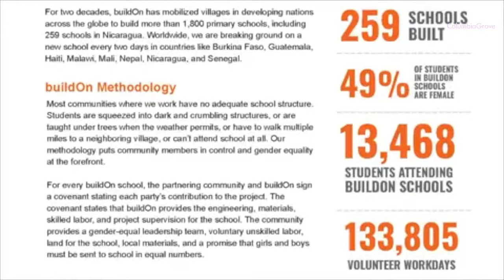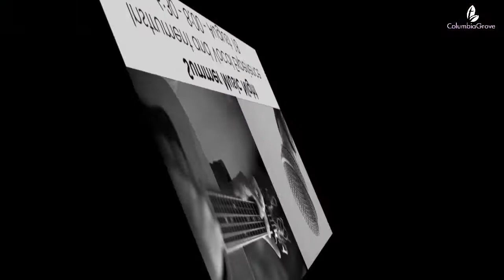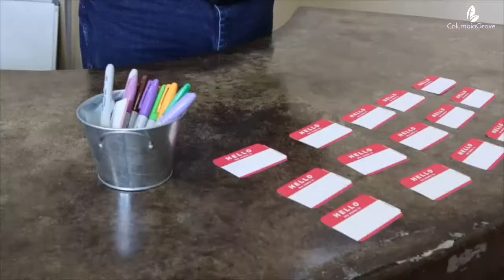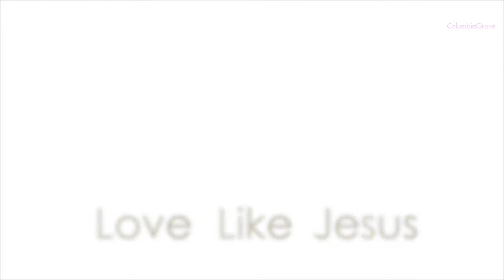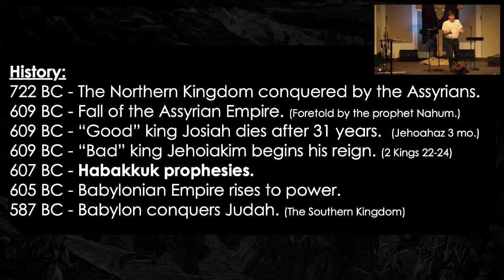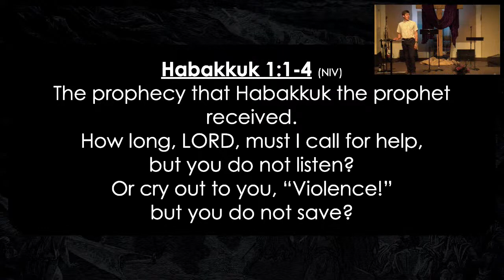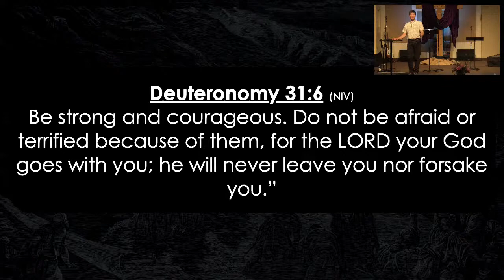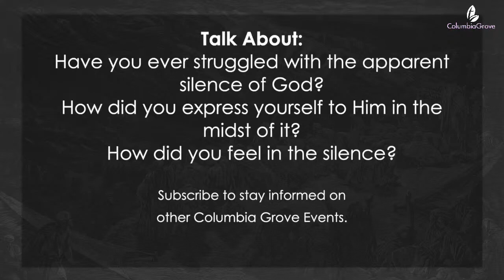August Worship Service - Habakkuk - When God Seems Silent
Talk About:
Have you ever struggled with the apparent silence of God?
How did you express yourself to Him in the midst of it?
How did you feel in the silence?

Want Prayer?
Leave a comment “Prayer Call” and someone from our prayer team will contact you privately.

New to Columbia Grove?
Check-in Online. A $5 donation will be made to the local charity of your choice.

Credits:
Music: Bradly Scot, Claudia Holcolm, Brian & Sara Bowe, and Andrew Thompson.
Online Host: Patty Foster
Tech: Malcolm Keithly, Jerry White, Chris Endaya, Zabiah Jones, and John Brandt.